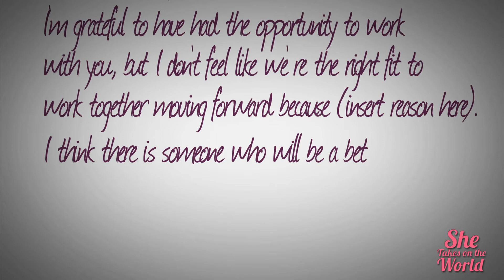How To Break Up With A Client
After the episode, come on over and tell us about your experience with a bad client